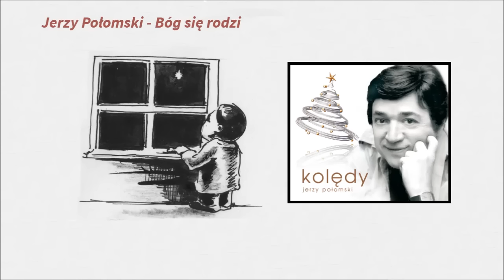Jerzy Połomski - Bóg się rodzi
Album: Kolędy - Jerzy Połomski
Artysta: Jerzy Połomski
Tytuł: Bóg się rodzi
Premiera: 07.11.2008